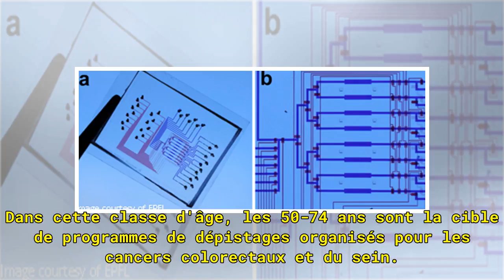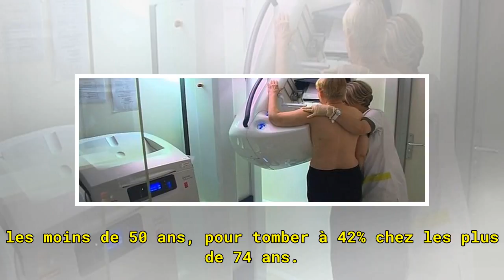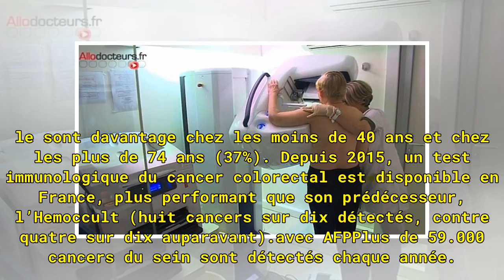Détection précoce des cancers : des progrès restent à faire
La détection précoce des cancers du sein, du côlon et du rectum peut encore être améliorée, juge l'Institut national du cancer (INCa) en se basant sur une première estimation nationale publiée ce 25 avril. Frédéric de Bels, responsable du Département Dépistage de l'INCa, sera sur notre plateau ce me...